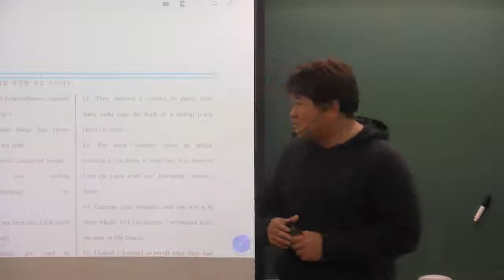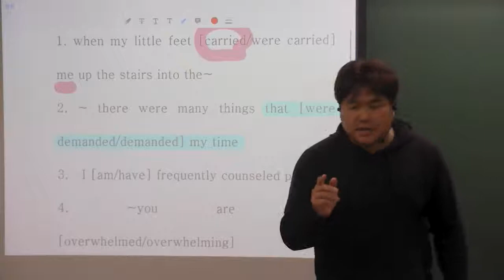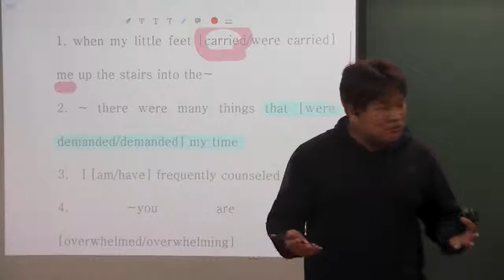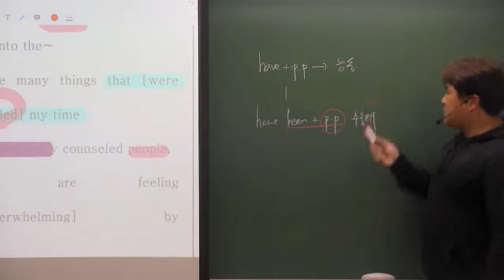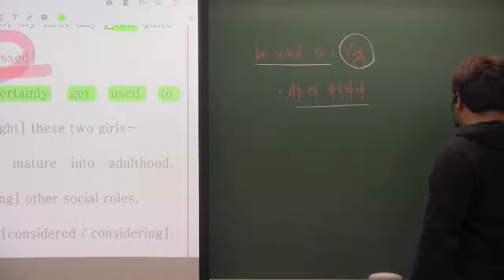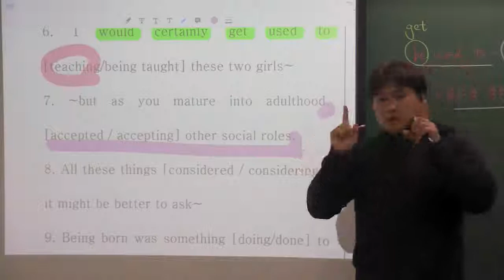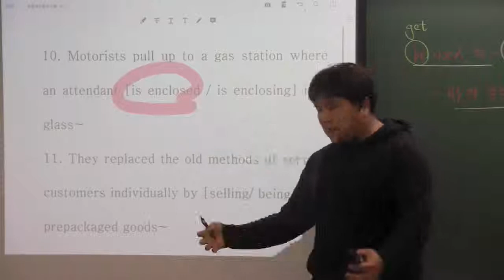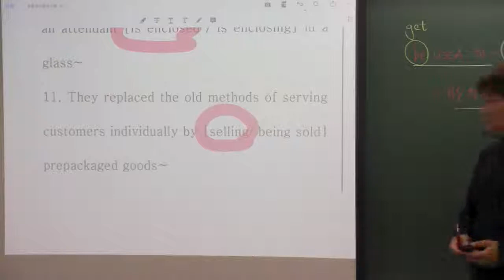능동과 수동 문제풀이#1